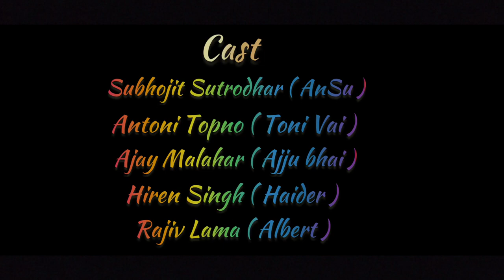Zid / Episode - 02 / Chor ki Dour / Rhino Crew / Team Fancier / New Short Film - 2022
Zid " Ek Anokhi Chase " Short Film

Behind The Scenes Part - 2👇👇

Episode - 02

*Trc & Fb Presents

Direction :- Subhajit Sutradhar

D.o.p :- Antoni Topno

*Cast :- Subhajit Sutradhar ( Ansu )
              Antoni Topno ( Toni Bhai )
               Ajay Malahar ( Ajju Bhai )
               Rajiv Lama ( Albert )
               Hiren Singh ( Haider )

Video Edited :- TRC PRODUCTION👇👇
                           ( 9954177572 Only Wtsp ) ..